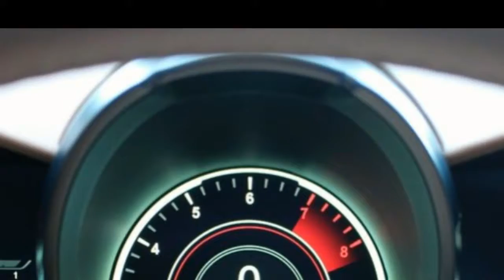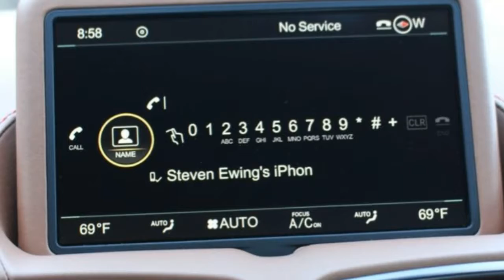Aston Martin Project 003 teased | CarAdvice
Aston Martin on Tuesday gave us a better look at Project 003, its next hypercar that is due to launch in late 2021. While we'll still have to wait some time for more details, the latest teaser photo is a fair bit more revealing than the line-drawing sketch Aston released in September 2018.